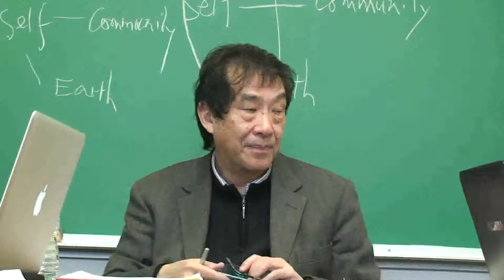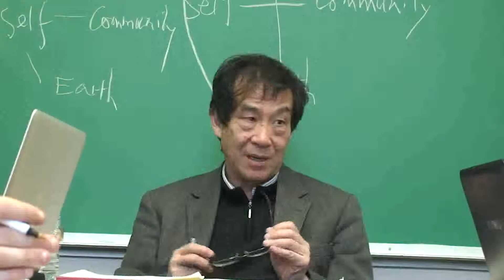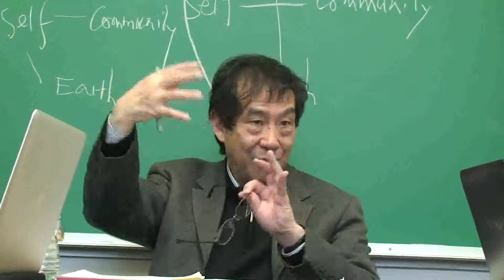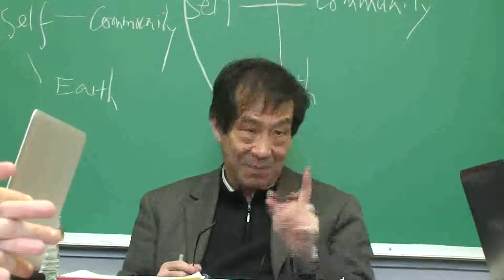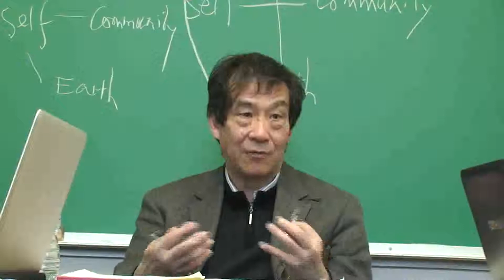Du Weiming 3/23/2010 part 4 of 7 Wei-ming Tu Harvard University 哈佛大学 杜维明 MR40 Week 9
Du Weiming 杜维明 3/23/2010 part 4 of 7 Wei-ming Tu Harvard University 哈佛大学 Moral Reasoning 40 MR40 Spring 2010 March 23, 2010
Week 9 (Tuesday) Embodying the Universe: Wang Yangming
Reading:
Dynamic Idealism in Wang Yangming in Chans Sourcebook, pp. 654-691
Confucian Moral Self Cultivation by Philip J. Ivanhoe